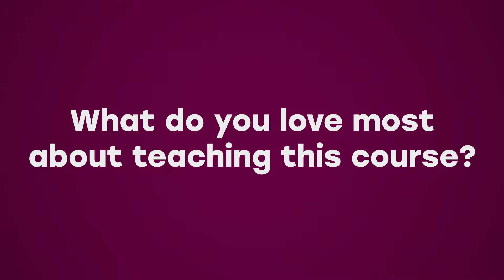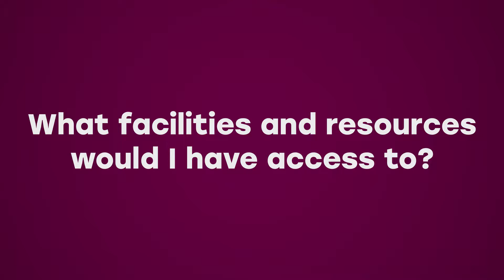An introduction to MSc Nursing Studies at Sheffield Hallam University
Watch course leader Laura Makey talk about the MSc Nursing Studies course at Sheffield Hallam University.

Find out more about studying and applying for our Nursing Studies degree